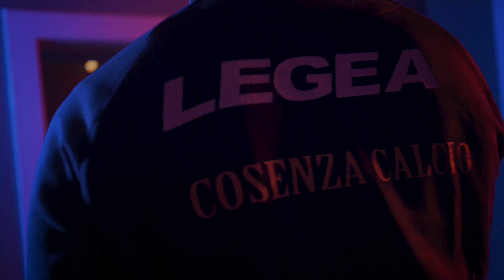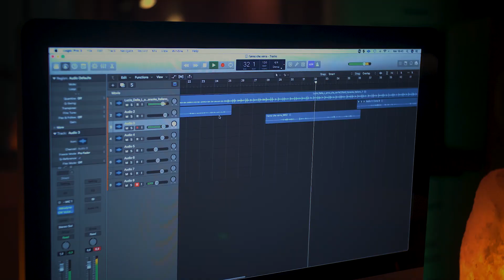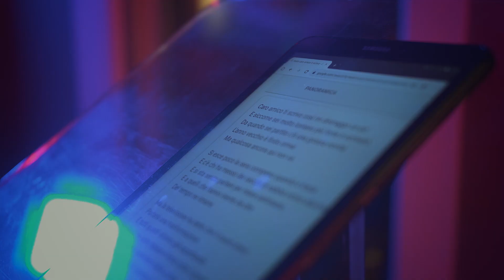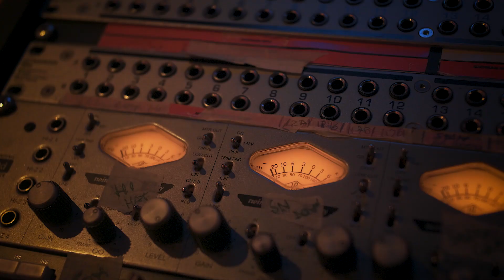I Lupi cantano "L'anno che verrà"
È stato un anno diverso, ci siamo scoperti più fragili, più indifesi. Abbiamo vissuto nel timore, nell'insicurezza e visto da vicino la sofferenza che ha accomunato l'intera umanità. Adesso, proprio durante le festività natalizie, vediamo una luce di speranza e vogliamo mandare i nostri auguri così, intonando insieme una canzone che è l'emblema della voglia di vivere un futuro migliore. Auguri dal Cosenza Calcio!